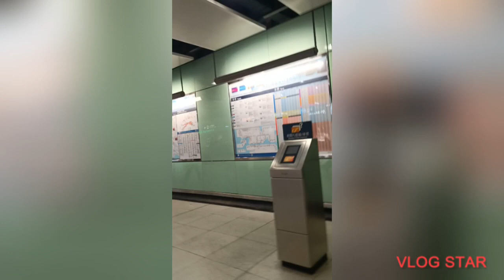Great experience in HK.